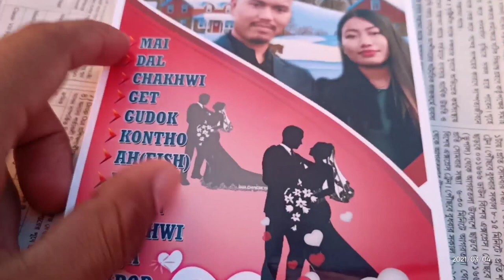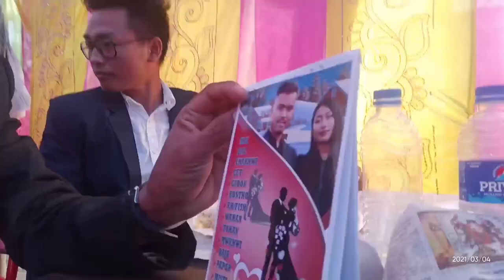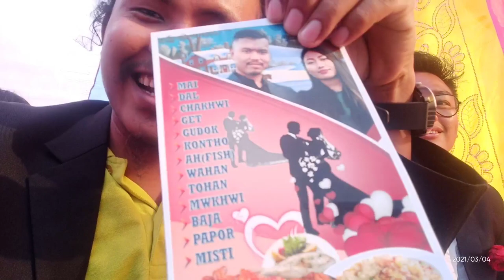MAHESH WEDS SWARNA II MARRIAGE CEREMONY II KUTNA KOTOR KAMI,BARKATHAL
Mahesh ,he is One of my College friend.. Kaitor Ni khairokma bai 4th March 2021 Bini kwthar Kailai panda wngkha. Tei kisisa moment kiching songbai video khwlai narwk mano norokbai share khwlaikha. Hambai.